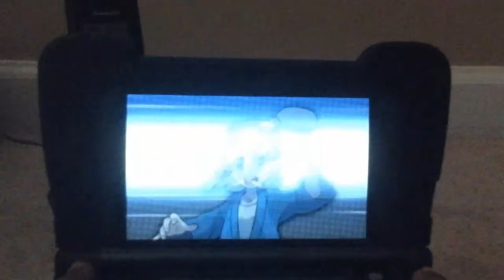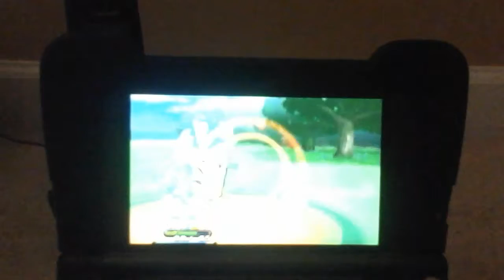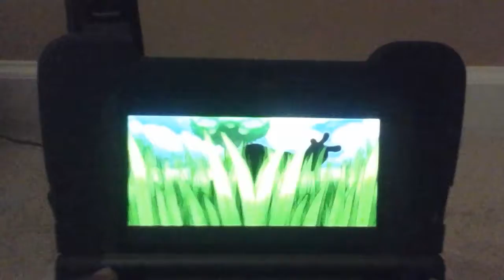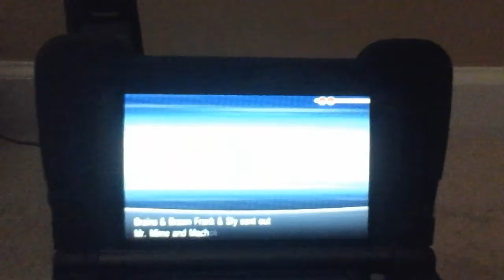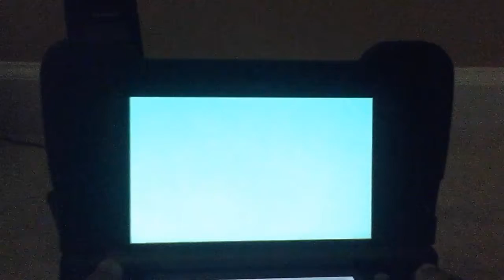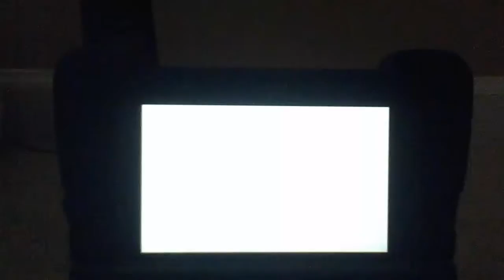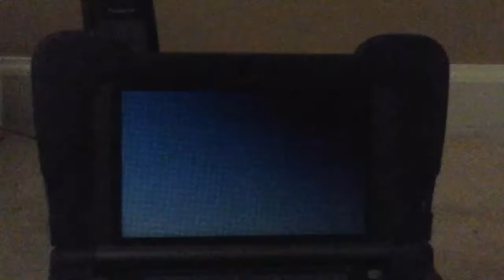Pokemon Y Episode 13